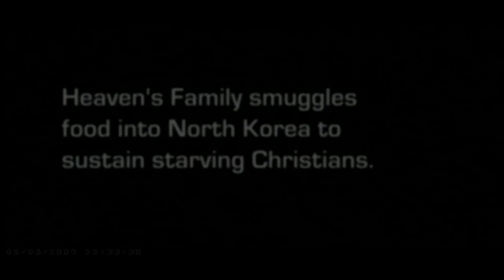The True Grace of God: HeavenWord 7 - 0402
Salvation is by grace, but the grace that God offers is not what many professing Christians think it is.

HeavenWord 7 is the daily 7-minute Christian devotional teaching series with Bible teacher David Servant that chronologically studies the New Testament.  HeavenWord 7 will educate, challenge and inspire you!